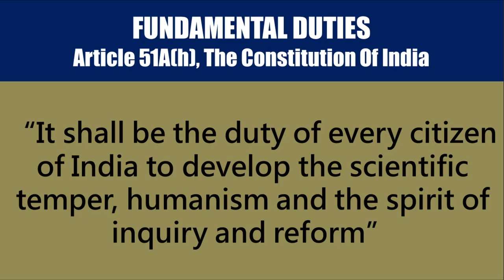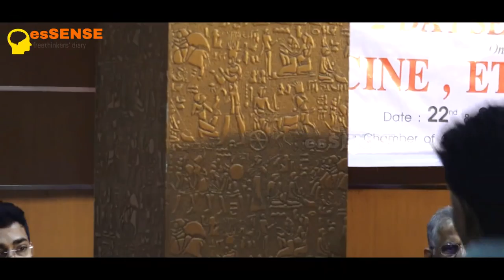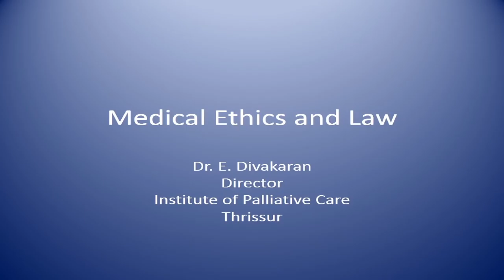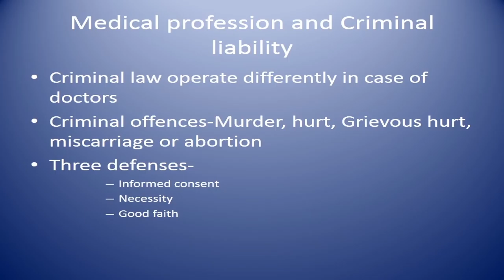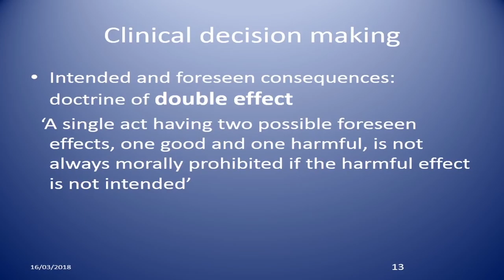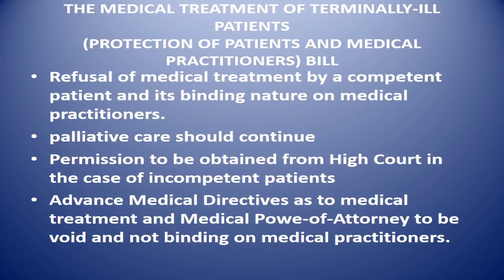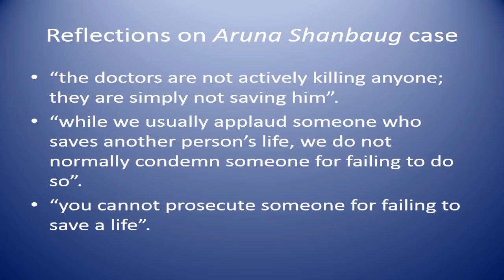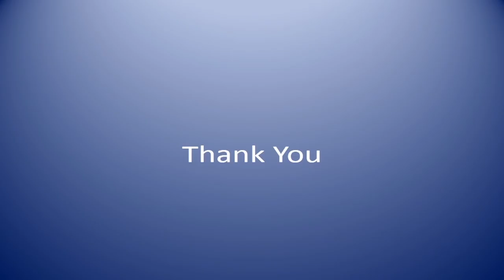Medicine , Ethics & Law - Inaugural Session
Inaugural Session of Two-day Seminar -  'Medicine, Ethics & Law' on 22nd & 23rd February 2018 at Chamber of Commerce Hall, Palace Road, Thrissur. Program Jointly organized by Legal Service Clinic and ADR Centre, Government Law College, Thrissur & Chikithsa Neethi, Thrissur